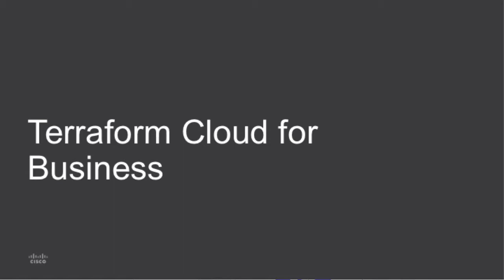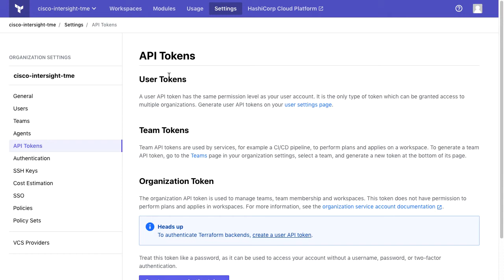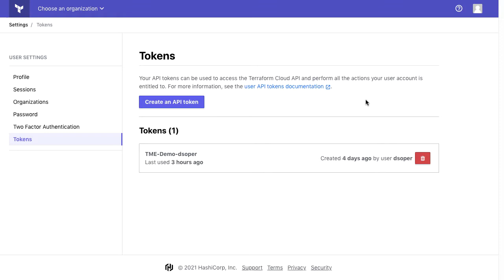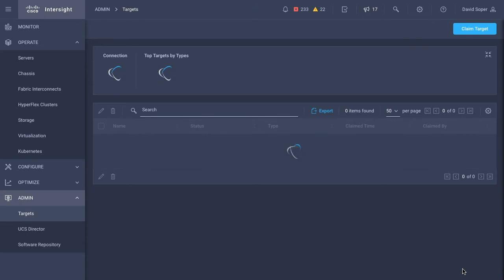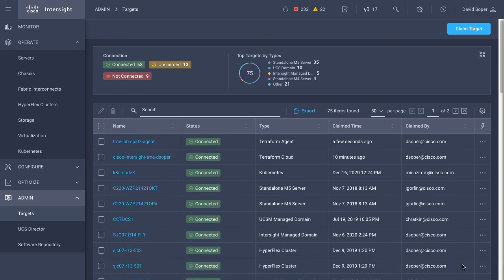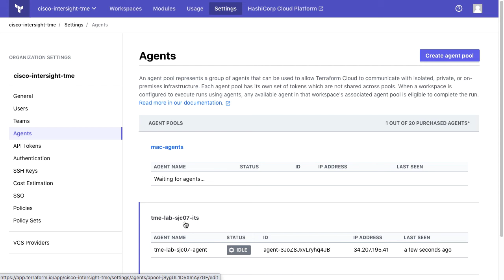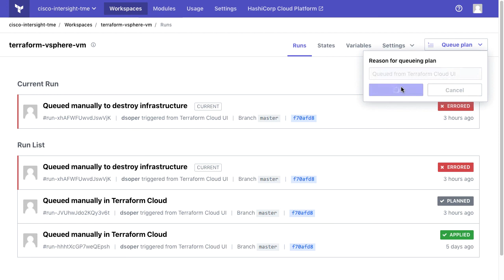Cisco Intersight Service for HashiCorp Terraform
Overview of the Cisco Intersight Service for Terraform with a demonstration of configuration in Intersight and how to run plans from Terraform Cloud.